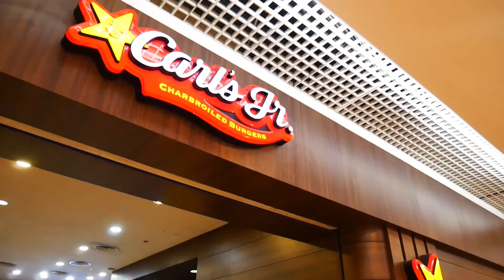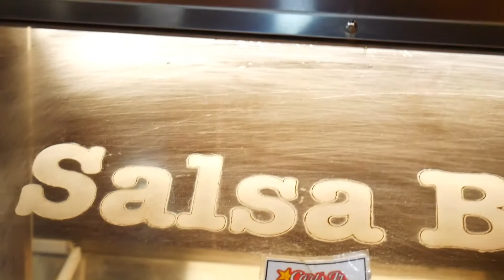มาแนะนำร้านเบอร์เกอร์ในมาเลเซีย อร่อยจนลืมหุ่น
Carl's Jr.

Fast-food chain known for its variety of piled-high burgers & meal combos, plus shakes.
Located in: 1 Utama Shopping Centre
Address: 1 Utama Shopping Centre, Lot G210C. Ground Floor, 1, Lebuh Bandar Utama, Bandar Utama, 47800 Petaling Jaya, Selangor